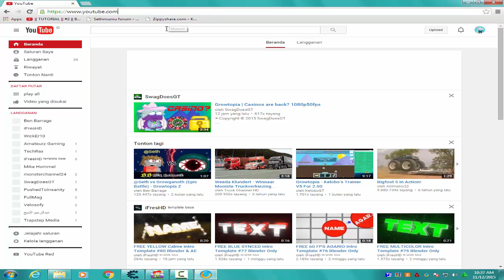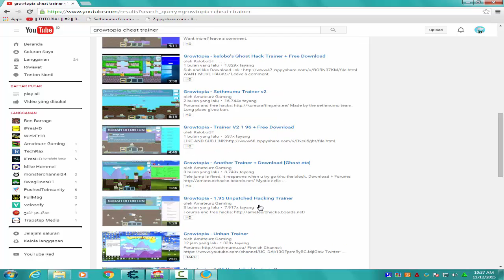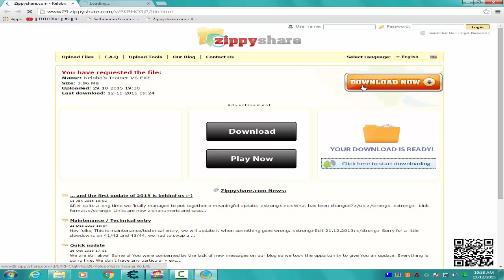how to donwload cheat trainer kelobo